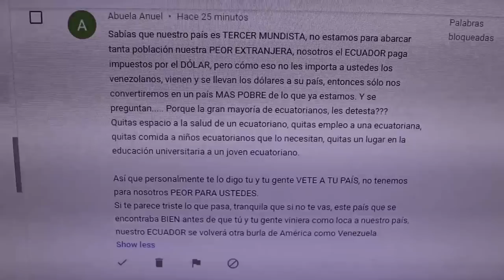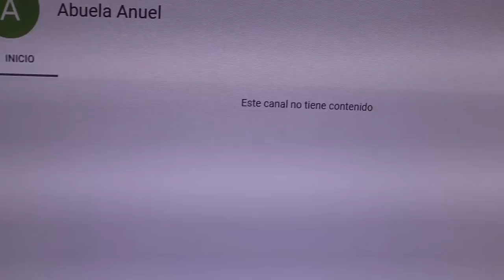esta vez seguí una rutina de ejercicio de FAUSTO MURILLO | DIARIO DE UNA CUARENTENA #13 | Zinahyd